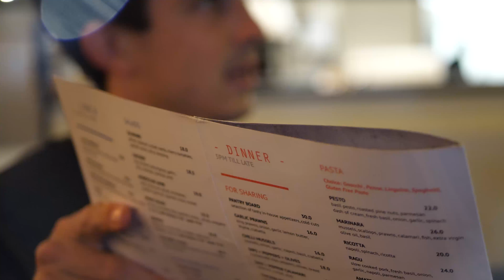The East Pantry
A very short video I put together when we visited the East Pantry here in Melbourne with our friends from QLD. Nice little place. When I mean short this is a very short clip haha. probably better for instagram...

Music
SYML - Wheres My Love (Jiinio Remix)

Camera
Panasonic GH5 + Panasonic 25mm f1.7